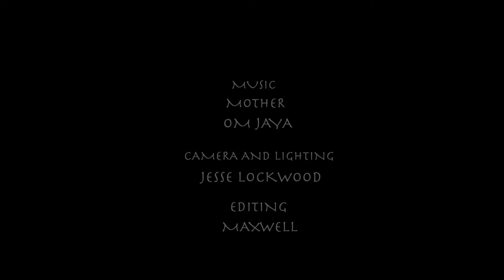OmJaya - Mother | featuring Mila Popovich | Teresa Gostanza | Transition Theater | Maxwellvision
featuring Mila Popovich and Teresa Gostanza

performance artist's; Mila Popovich and Teresa Gostanza
camera and lighting; Jesse Lockwood
cinematography and editing; Maxwellvision